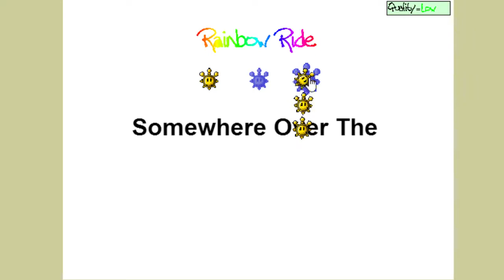Let's Play Super Mario Sunshine 64 Part 4: Haben wir alles?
Miiverse: RackyLOL32

SUPER MARIO SUNSHINE 64:
System: PC
Genre: Jump'n'Run
Release: -